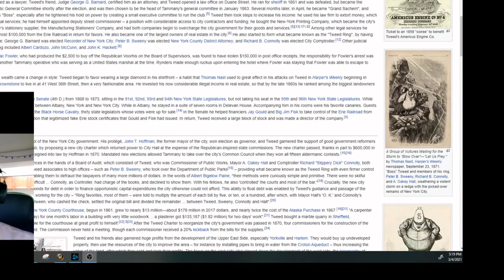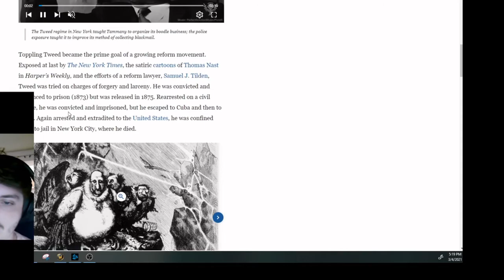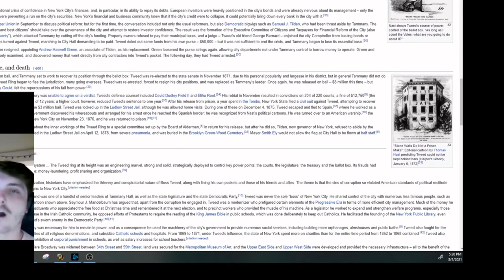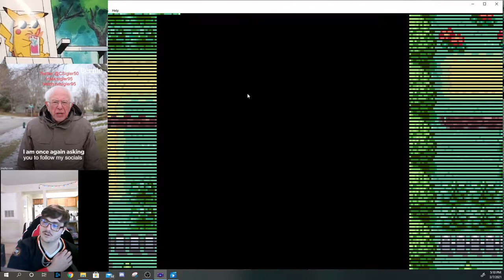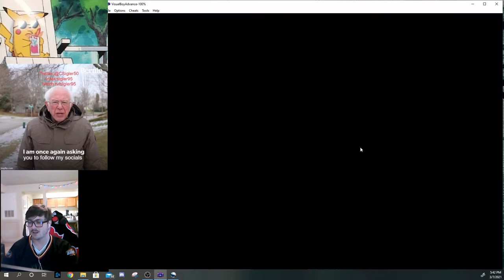Sigler95's Pokémon LeafGreen Walkthrough: Part 2 Electric Boogaloo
In today's video we discover the true meaning of training. We take down our rival, Bovid and catch our first wild Pokémon!
Next time: We traverse through Viridian Forest and discover the home of the Rock-Type Gym Leader, Brock.

Editor's Note: I had an issue with the audio not being record for the first half of the video. Sorry about that, I will continue to improve as I get back into the swing of things.